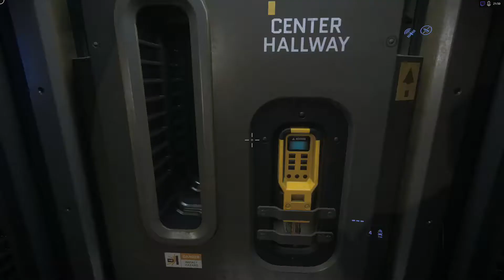Star Citizen Invictus May 30th live stream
This is footage from my stream on Twitch of the Invictus event.
Ship manufactures featured are: Drake Interplanetary.

If you're looking to get your own Star Citizen account use this promo code: STAR-LP3C-PPRG when signing up to get yourself a free 5000aUEC in-game credits, this will help you buy armor, weapons, and some of the things you will need to get started.

Star Citizen Invictus is also a free fly event that runs till the 3rd of June, so you can try out the game if you're not sure if it's for you or not.